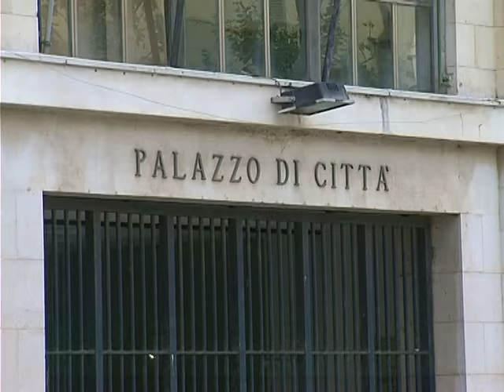M5s boccia la giunta e ne chiede le dimissioni